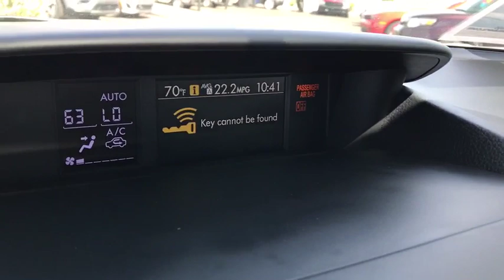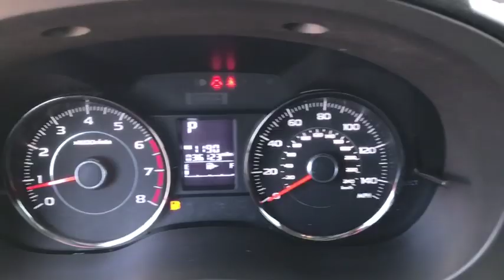2016 Subaru Forester Peoria, Surprise, Avondale, Scottsdale, Phoenix, AZ S8046A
Dark Gray Metallic Used 2016 Subaru Forester available in Peoria, Arizona at Moore Chrysler Jeep. Servicing the Surprise, Avondale, Scottsdale, Phoenix, AZ area.
2016 Subaru Forester 2.5i Touring - Stock#: S8046A - VIN#: JF2SJAXC5GH457041